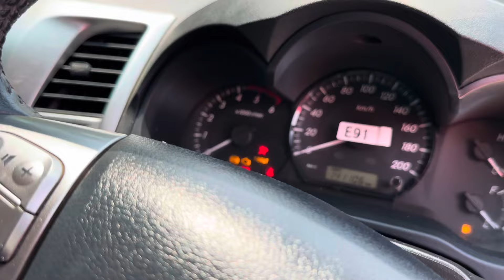รถเข้าใหม่วีโก้2.5 สมาร์ทแคป วีโก้แชมป์ 2.5 ปี13สนใจโทร 098-5984026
มาแล้วครับโตโยต้าวีโก้แชมป์ วีโก้สมาร์ทแคป สนใจสนใจคันไหนโทรสอบถามได้เลยนะครับ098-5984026
ติดเครดิตติดบูโรออกได้ครับ